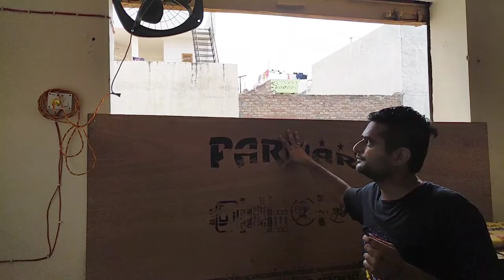Bakery business idea in hindi | cake and pastry business | 10000 रुपए से अपना केक का काम शुरू करे ।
Hello friends आज हमने इस वीडियो मे आपको ये बताया है कि कम पूंजी मे भी आप अपना केक का काम कैसे start कर सकते है। अगर आपके घर मे खाली जगह है तो आप भी ये काम आसानी से शुरू कर सकते है । टेबल , फ्रीज , ac, की cost हमने यहां नही जोड़ी है क्योंकि ये हमपे घर पे पहले से ही थे यहाँ हमने सिर्फ start up cost की बात की है ओर raw material को भी हमने इसमे नही जोड़ा (हमारा raw material जब हमने शुरुआत की थी तब 2000 का आया था)है जैसे क्रीम ,चॉकलेट ओर अन्य सामान । इस video को बनाने का मकसद इतना था कि आपको पता चल सके कि कम पूंजी मे भी हम काम शुरू कर सकते है | ओर हम अपने cakes home delivery करते है